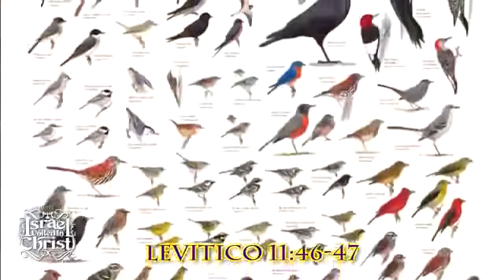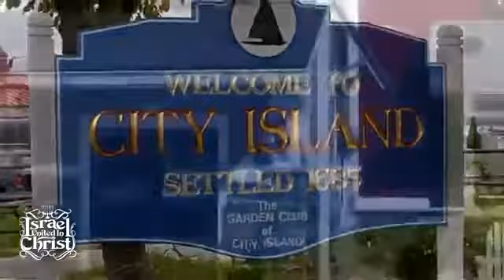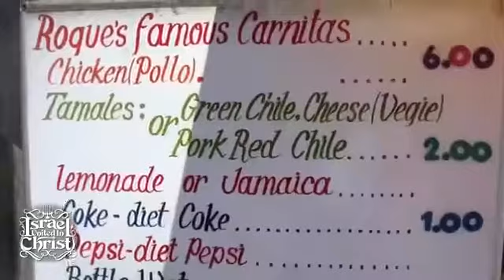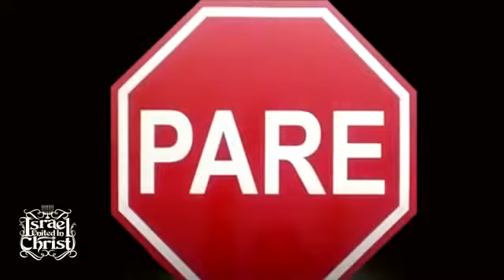Lo Limpio Lo Inmundo Israel United In Christ